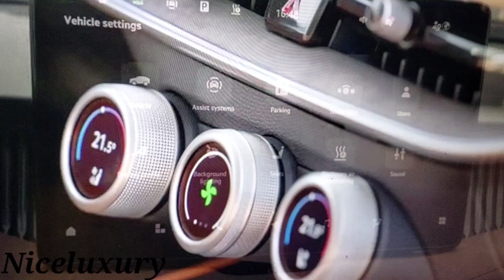Škoda Superb Combi-Niceluxury proovisõit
Song: Richard Marx - "Hazard"
Škoda Superb on ajalukku läinud oma väga ruumika tagaistme poolest, kui palju uut ja huvitavat on pakkuda aga kaua oodatud täiesti uue põlvkonna Superbi universaalkerega versioon Combil? Selgub uuest Niceluxury proovisõidust!